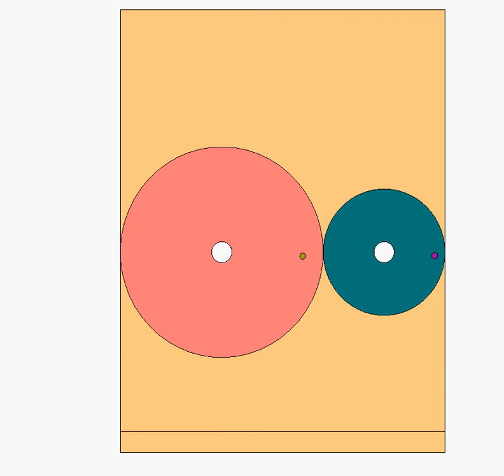圖1 8a摩擦輪傳動機構01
【東勢高工】盧宏男老師【機械原理】課程補充資料~
國立東勢高工TSVS【製圖科】從2004年開始，從原有的實物測繪方式中，再增加一­­門以實體製作為內容之【專題製作】方式，從設計、製作、組裝、測試、到最後完成報­告­，­有一完整而連貫的過程